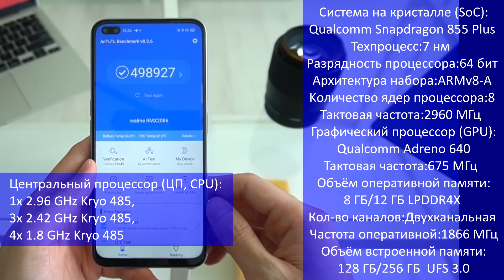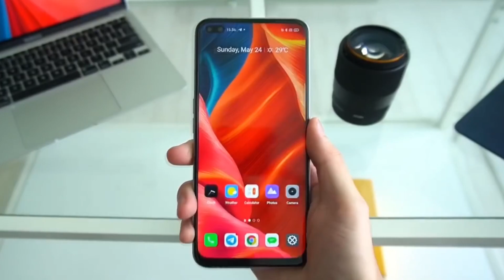Realme X3 SuperZoom - 5-кратный оптический зум и флагманский процессор Snapdragon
✅Купить Realme X3 SuperZoom:
👍сохраняйте деньги с покупок возврат на счет до 90%👍

Технические характеристики Realme X3 SuperZoom
Система на кристалле (SoC):Qualcomm Snapdragon 855 Plus
Центральный процессор (ЦП, CPU):
1x 2.96 GHz Kryo 485,3x 2.42 GHz Kryo 485, 4x 1.8 GHz Kryo 485
Техпроцесс:7 нм
Разрядность процессора:64 бит
Архитектура набора команд:ARMv8-A
Kоличество ядер процессора:8
Тактовая частота процессора:2960 МГц
Графический процессор (GPU):Qualcomm Adreno 640
Тактовая частота графического процессора: 675 МГц
Объём оперативной памяти (RAM):8 ГБ/12 ГБ  LPDDR4X
Кол-во каналов:Двухканальная
Частота оперативной памяти:1866 МГц
Объём встроенной памяти: 128 ГБ/256 ГБ  UFS 3.0
Экран.
Технология:IPS
Диагональ:6.6 in
Частота обновления: 120 Гц
Соотношение сторон:2.222:1
Разрешение экрана: 1080 x 2400 пикселей
Плотность пикселей:399 ppi
Глубина цвета:24 бит/16777216 цветов
Площадь экрана:90%
Сенсорный экран
Тип сенсорного экрана: Ёмкостный
Мультитач
Ударопрочное защитное стекло:Corning Gorilla Glass 5
2.5D экран
Основная камера
Модель фотоматрицы:
 Samsung S5KGW1
Разрешение изображения:9280 x 6944 пикселей/64.44 Мп
Тип матрицы:ISOCELL
Размер матрицы:1/1.72"
Размер пикселя матрицы:0.8 мкм
Диафрагма:f/1.8
 Угол обзора: 78,6 °,
Тип вспышки:Двойная LED
Разрешение для видео:3840 x 2160 пикселей/8.29 Мп
FPS видеосъемки:60 кадров/сек
Вторая камера:8 Мп,  f/2.3
119° (угол обзора)
Третья камера:8 Мп,  f/3.4,
(5-кратный оптический зум)
Четвертая камера:2Мп, f/2,4
(макро)
Фронтальная камера
Разрешение фото:6528 x 4896 пикселей\31.96 Мп
Угол обзора:80.4 °
Модель матрицы:Sony IMX616
Диафрагма:f/2.5
Разрешение видео 1920 x 1080 пикселей/2.07 Мп
Кадровая частота (FPS):30 кадров/сек
Размер матрицы:1/2.8"
Размер пикселя:0.8 мкм
Вторая камера:8Мп 105 °,f /2.2,
Разблокировка по лицу,Цифровой зум,HDR съёмка
UIS Video Stabilization,Super Nightscape
USB Type-C,Кнопка питания / Отпечаток пальца,Bluetooth 5.0
Диапазон частот:FDD-LTE: Полосы 1/2/3/4/5/7/8/20/28
TD-LTE: полосы 38/40/41,WCDMA: полосы 1/5/8
GSM: 850/900/1800/1900 МГц
Oперационная система (OS):Android 10
Пользовательский интерфейс:Realme UI
Размер:75.8 мм х 163.8 мм х 8.9 мм
Вес:202 г